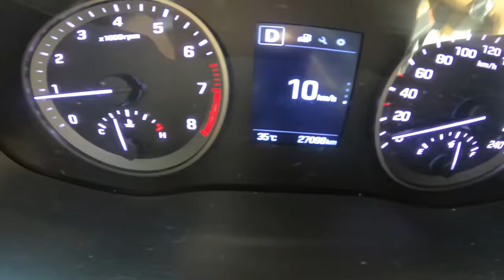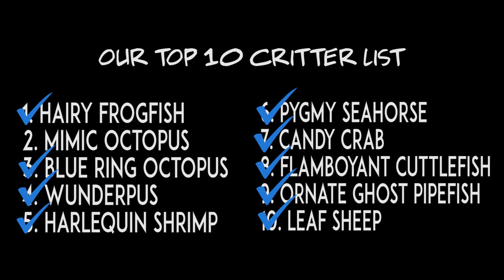CHALLENGING GIRLFRIEND TO SCUBA DIVE & FILM - ⭐INSANE FINDINGS⭐ - (Beach Cafe Philippines)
CHALLENGING MY FILIPINA GIRLFRIEND TO SCUBA DIVE AND FILM :).  Little do we know we found 1 out of my top 10 creatures we've been looking for the last 4 months!